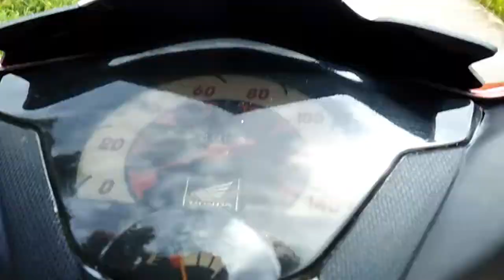OTW COD Lagi AF.1 YS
@UNBOXING OTW COD KENARI BETINA JENIS AF.1

Salah satu orang yg pesan
kita cuma bisa mengantar sekitaran
wilayah Cianjur kota, terutama musawarah
harus sesuai dengan ke adaan burung nya dengan baik, salah satu tempat tujuan nya dan harus amanah berkah bersama sama juga, dan harus peroduktip juga
intinya harus saling percaya dan percaya diri...
  TERIMAKASIHHH🙏🙏🙏